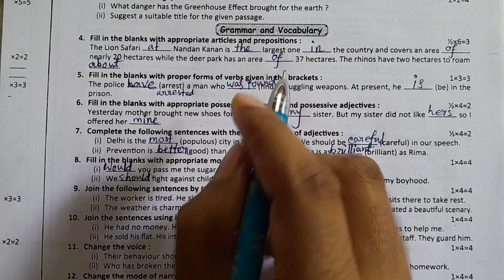Class 7 Ray Martin prosno bichitra 2023 english 1no school solve 3rd summative raymartin 2023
Class 7 Ray Martin prosno bichitra 2023 english 1no school solve 3rd summative
Class 7 Ray Martin prosno bichitra 2023 english 1no school solve 3rd summative Ray Martin prosno bichitra prosno bichitra solution english Ray Martin model paper 1 part 3

💥 𝐈𝐦𝐩𝐨𝐫𝐭𝐚𝐧𝐭 𝐍𝐨𝐭𝐢𝐜𝐞 :-

We just edited and published to audience for education purpose only